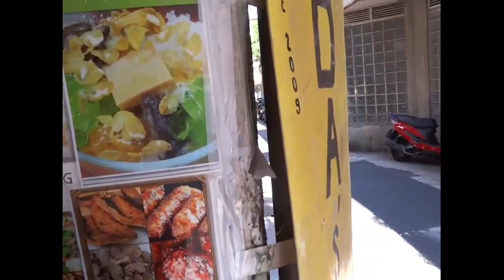elda's Eatery & Goods @hsinchu city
you can buy personal hygiene in this store, all  product is  from the philippines.
Permission to copyright the music here it is in another store where I've been